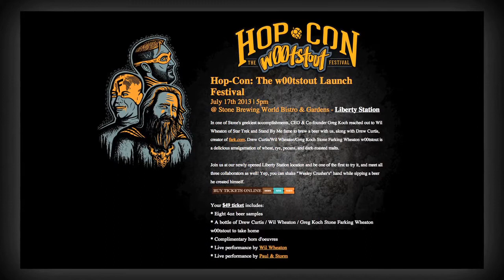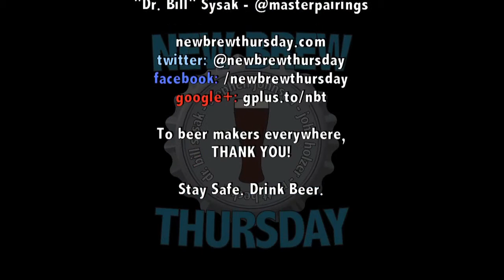July 18 : Alpha Session : Drake's Brewing Co.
This week we're drinking a delicious, hoppy session beer from Drake's Brewing Co. called Alpha Session. So much deliciousness.

Stephen hates freshness nazi's, John always wants to sit and drink a bunch of hoppy beers and Matt spits pith, and Yvonne's voice joins us a bit.

This week on Master Pairings, Bill is joined by Renee Rounds (@renessrounds) ( cause it's her birthday today ) where they are drinking a classic Abbey ale, the Trappistes Rochefort 8 paired with meat.  Delicious meat.  Delicious meat for your mouth.  Specifically Speck.  It's a ham with an attitude.

Upcoming Events we will be at :

* August 10: The Full Pint 6th Anniversary Party at 38 Degrees
* August 11: Blue Palms 5th Anniversary Party

NBT Merchandise!